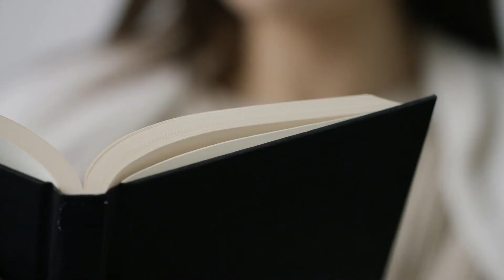Fred Kavli: Why astrophysics, nanoscience and neuroscience?